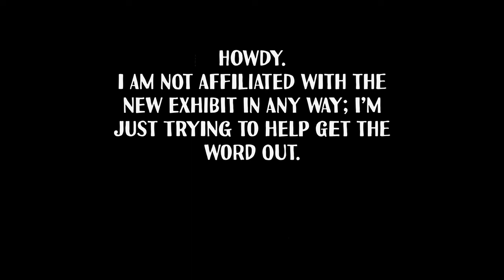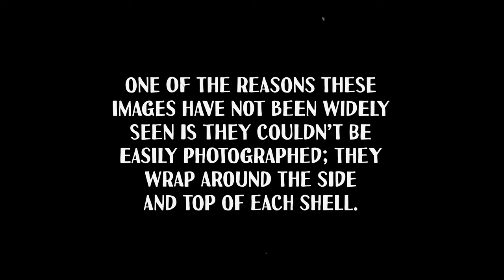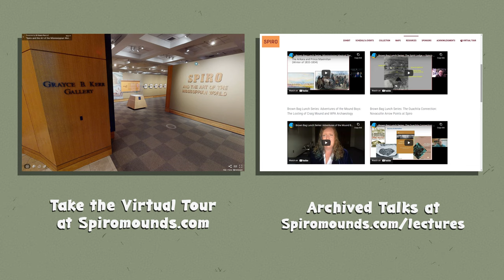The New Spiro Mounds Exhibit & How Sea Snails Preserve Oklahoma History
The new, travelling Spiro Mounds Exhibit has left Oklahoma City, but I'll share some of the different ways you can still experience it and learn about the long overlooked Mississippian culture of North America.

The Spiro site in Eastern Oklahoma was occupied approx. 950-1450 CE, and provided more Mississipian material than any other ceremonial site.  Artifacts from Spiro are being presented together to the public for the first time, along with contemporary Native American art because the people of Spiro and the Mississippian region are the ancestors of many modern Native American Tribes.

The treasure of this "King Tut's Tomb of the Arkansas River," was not gold or silver, but exquisitely carved effigy pipes, copper plates, and large, engraved shells of sea snails called Lightning Whelks.  The imagery decorating these objects gives insight into the Mississippian Culture, their religion, their place in the world, how they saw themselves, their art, and possible connections with groups in Mesoamerica.

Virtual Tour:
The link is on the top right of the homepage

The Book, Recovering Ancient Spiro:
The links for hardcover and softcover are at the bottom of the exhibit homepage.